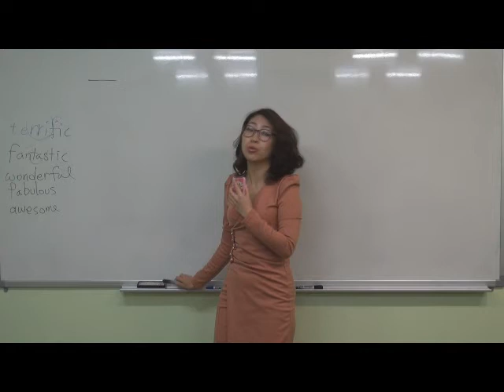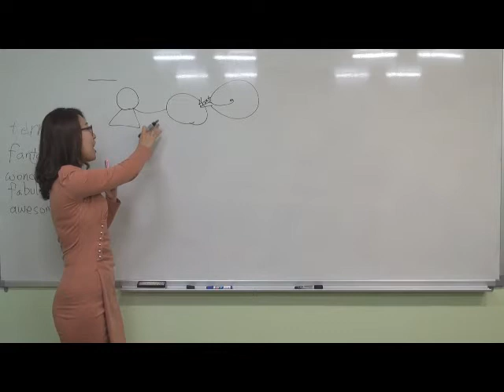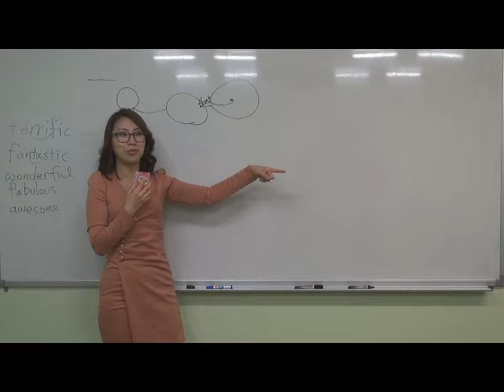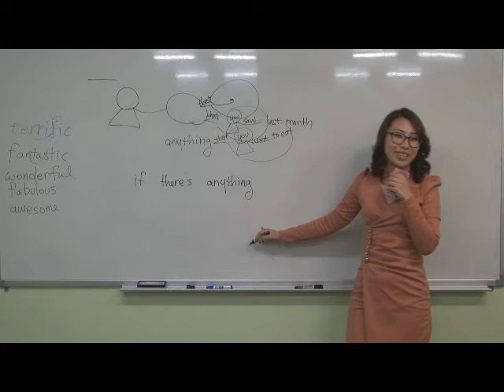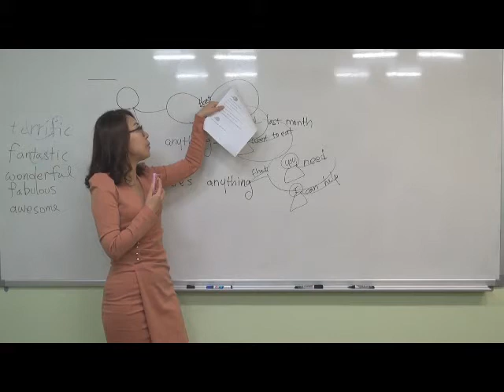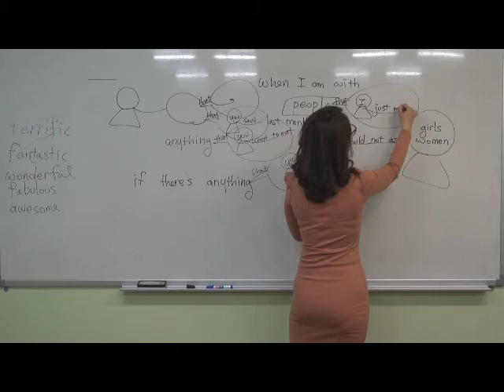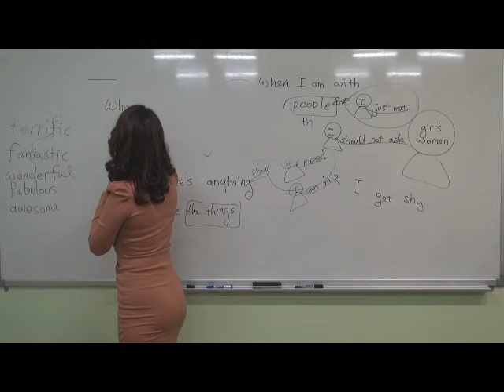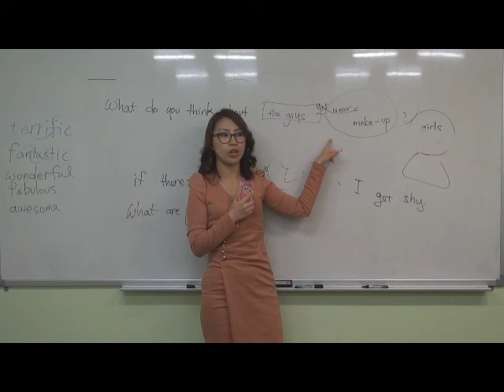영어식 사고 훈련 위닝스토리 강의버전 심화편 10-1강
위닝스토리 영어식 사고 훈련 심화편 10-1강.
교재는 에서 다운받으세요~
 네이버카페 '진짜영어성공스토리' 심화편 교재 안내 공지 참고